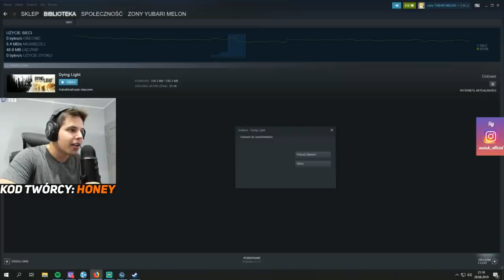ZONY! Robin Hood w akcji! Sezon XD! Zony wysadza DMG! | SHOTY | DEFF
ZONY! Robin Hood w akcji!
Sezon XD!
Zony wysadza DMG!